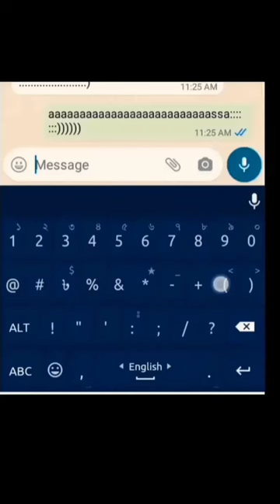cute Bunny | spotifylyrics| tiktok |Tahera Rohman Vlog